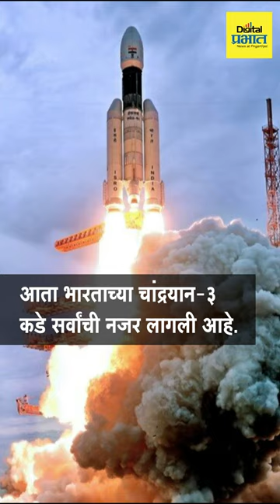रशियाची चंद्रयान मोहिम अपयशी; 'लुना-25' चंद्राच्या पृष्ठभागावर कोसळले | Digital Prabhat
रशियाची चंद्रयान मोहिम अपयशी; 'लुना-25' चंद्राच्या पृष्ठभागावर कोसळले